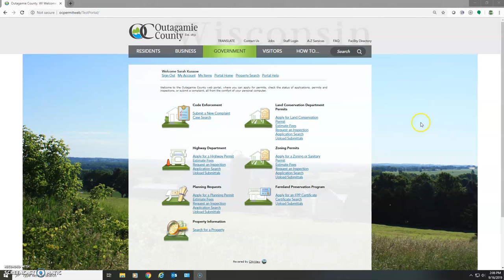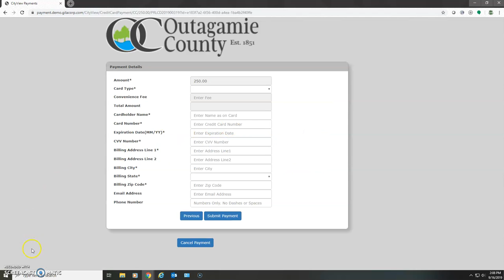Video Clip: CityView Drainage Project Permit Application How-To